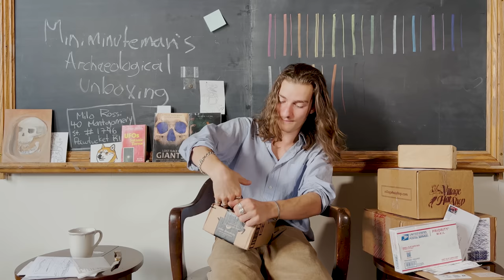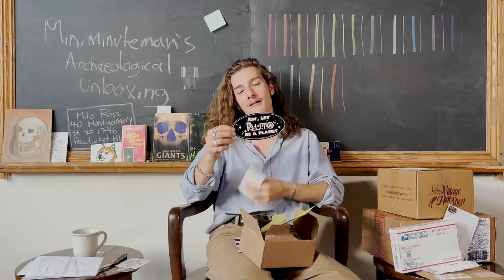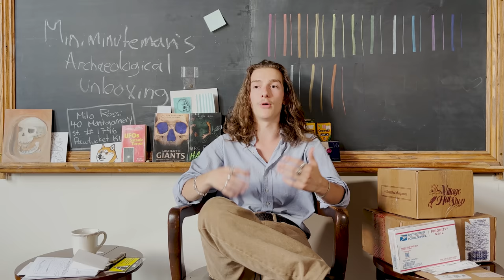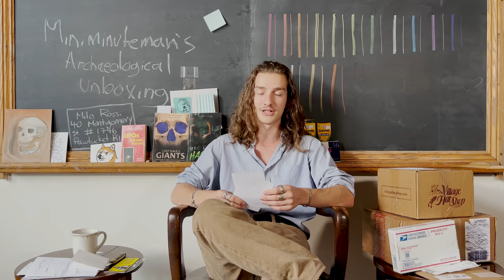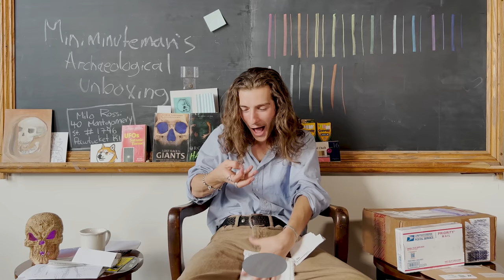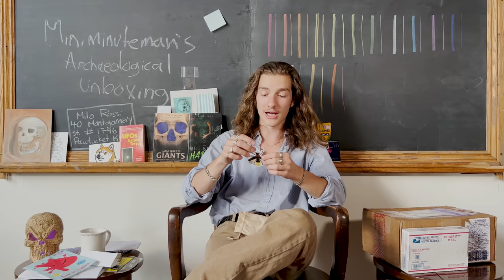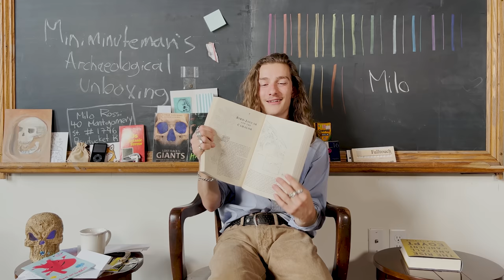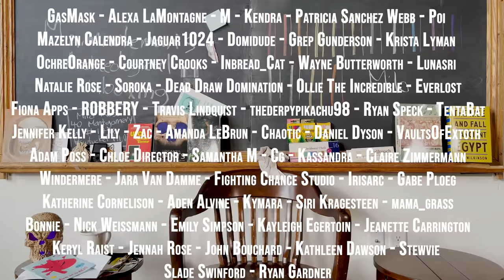Miniminuteman's Archaeological Unboxing Ep. 2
Look man its an unboxing fan mail video. I don't really know what else you want me to say about this.